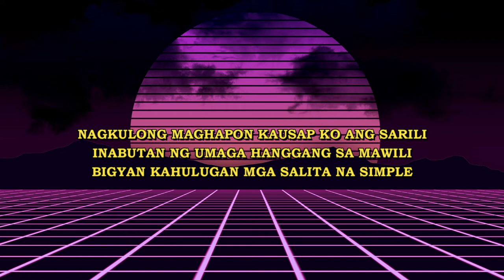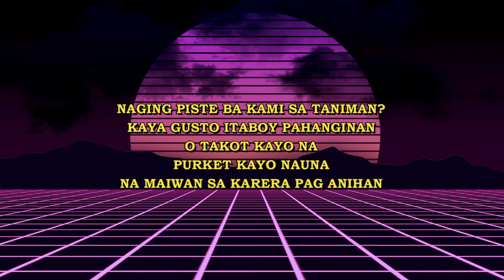INTRO SANDRO NJ RECORDS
RECORDED AT NJ RECORDS